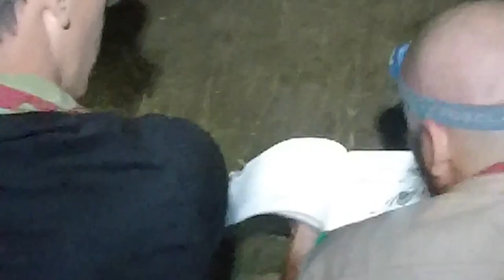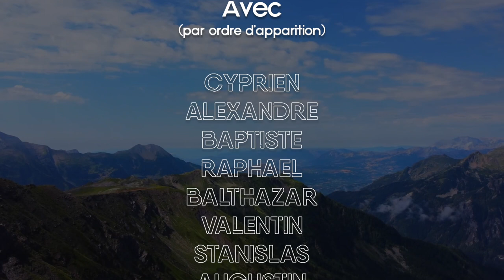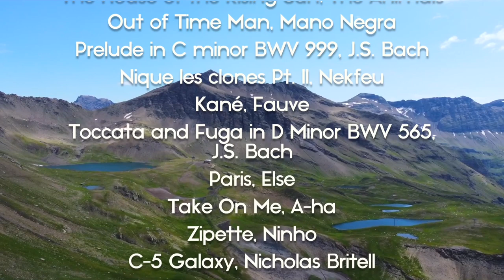Aventure - Camp scout 2022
Film du camp d'été 2022 de la Troupe Montagne Saint Bruno de Grenoble II (SUF).
Dans les Hautes-Alpes près de Aspres-lès-Corps (05).

0:00 Départ et arrivé à Brudour
1:24 Premier jour des Installs
3:21 Deuxième jour des Installs
7:57 Troisième jour des Installs
9:20 Dernier jour des Installs
11:21 Raid
11:37 Service et Concu
15:15 Explo
16:03 Olympiades (Partie 1)
19:29 Olympiades (Partie 2)
24:58 Grand Jeu (Partie 1)
28:58 Grand Jeu (Partie 2)
30:23 Grand Jeu (Partie 3)
33:04 Promesses
34:11 Fin des désinstalls et retour
34:49 Générique